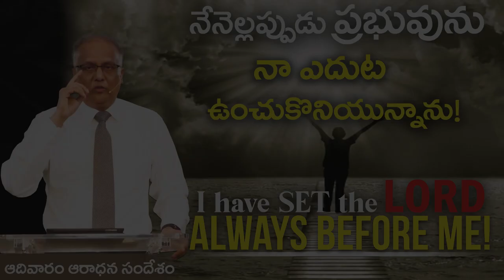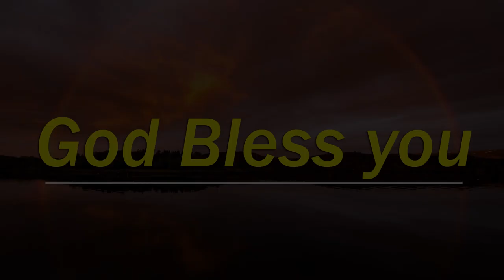04/12/22 - SUNDAY SERVICE MESSAGE - I have SET the LORD Always before Me! I Bro. P. Upender!